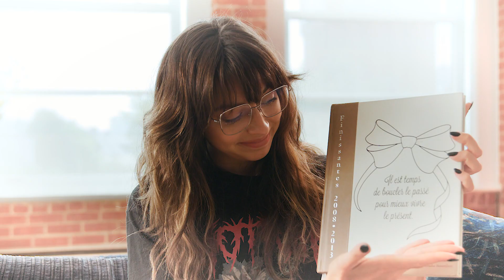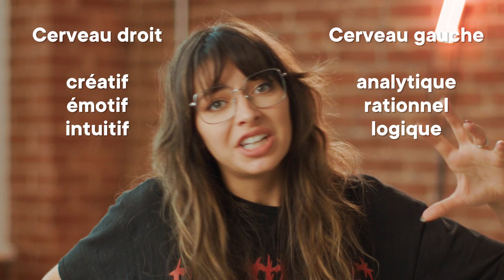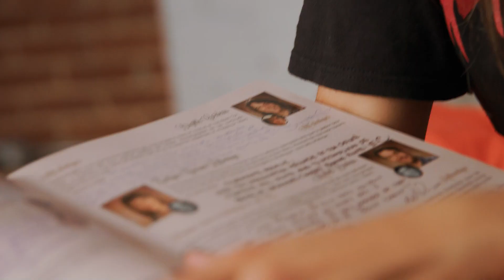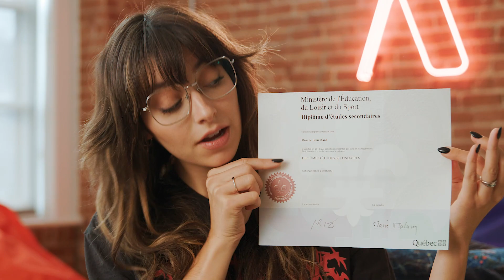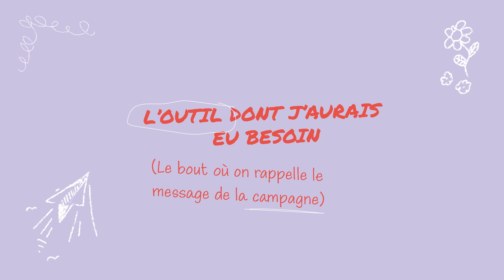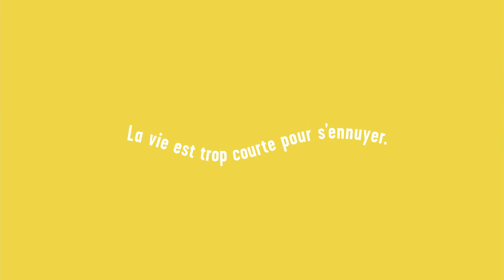Les pages de mon parcours avec Rosalie Bonenfant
Choisir ce qu’on veut faire dans la vie. Oh la la, dis d’même ça peut faire peur hein? 😱 Pourtant, faire un choix de carrière, ça n’a pas besoin d’être stressant.

Dans cette conférence virtuelle produite en association avec Desjardins, Rosalie Bonenfant t'explique comment elle a trouvé sa voie et te donne quelques conseils pour t'aider à trouver la tienne! 🤓

𝗔𝗰𝗮𝗱𝗲𝗺𝗼𝘀 𝗰’𝗲𝘀𝘁 𝗾𝘂𝗼𝗶?
Academos est une application de mentorat qui te permet de discuter gratuitement avec des milliers de professionnel.le.s passionné.e.s prêt.e.s à te conseiller sur ton choix de carrière.